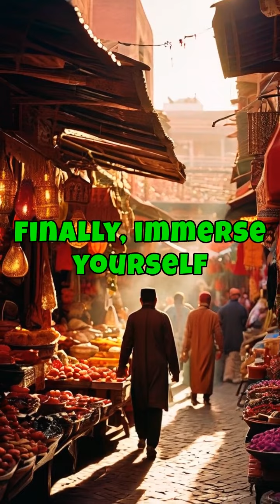Travel Destination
Embark on an unforgettable journey as we explore the world's most stunning travel destinations. Discover the timeless beauty of Kyoto, Japan, with its exquisite temples and serene gardens. Experience the awe-inspiring landscapes of Iceland, from its geysers and volcanoes to its majestic glaciers. Dive into history in Rome, where ancient ruins and artistic wonders await. Relax on the pristine beaches of the Maldives, surrounded by crystal-clear waters and vibrant coral reefs. Finally, let the bustling markets and rich flavors of Marrakesh, Morocco captivate your senses. Each destination promises unique adventures and memories that will last a lifetime. Which one will you choose for your next adventure?